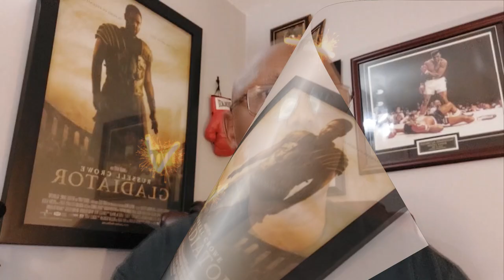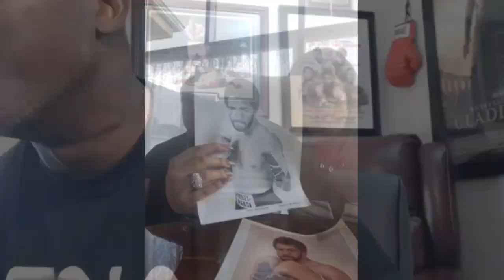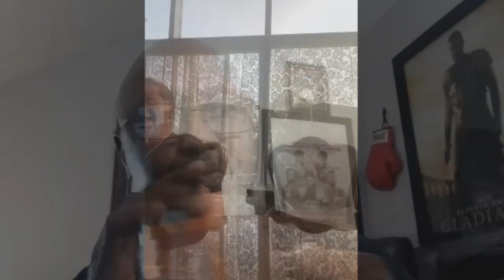VITO ANTUOFERMO talks GERRY COONEY, "He would hit me harder" World Premiere (Vito & Maria)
This video is a sneak peak at the Brand new reality show Vito & Maria. A Punchingbagskunk Boxing Media Inc. production. Punchingbagskunk resident boxing expert Greg Townes keeps the ball rolling with Vito & Maria. The legendary former middleweight World Boxing Champion speaks on many subjects concerning the sport of boxing while his niece Maria Tomassetti chimes in.
Maria is an aspiring actress who has appeared in films.                                                                                                                                                                                                                                        Conversation starts right out the gate with Vito talking about one of his legendary fights against another World boxing champion, Alan Minter.                                                                                                               There are many great enlightening insights of wisdom dispensed from this boxing champion.
The years of experience he has accumulated from participating in the great sport of boxing is unmeasurable. Like when he tells the story of sparring with the great heavyweight fighter Gerry Cooney, and says "He would hit me harder" its priceless.

 Here is a list of Punchingbagskunk resident boxing expert
Ghetto Greg Townes recommended boxing gear and accessories below.

HAND WRAPS

TRAINING HAND PADS

TRAINING GLOVES

MOUTH GUARD

JUMP ROPE

SHADOW BOXING RESISTANCE BANDS

GYM BAG

HEAD GEAR

BOXING SHOES

COORDINATION REFLEX BALL

HEAVYBAG KIT

For one on one boxing consultation from Punchingbagskunk resident boxing expert and retired professional Greg Townes. Email link request to 15 minutes $25 30 minutes $50 45 minutes $75 60 minutes $99 Zoom session link requires payment prior to receiving link $Punchingbagskunk Punchingbagskunk receives a small commission from Amazon with purchase. We thank you in advance.  Your boy Ghetto Greg says keep punching!!